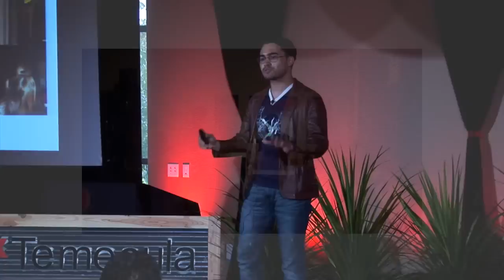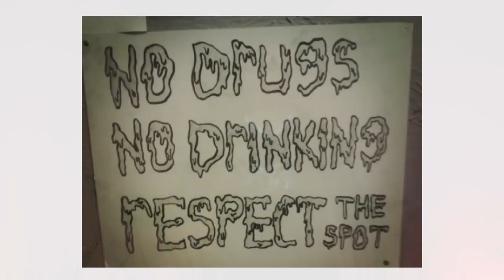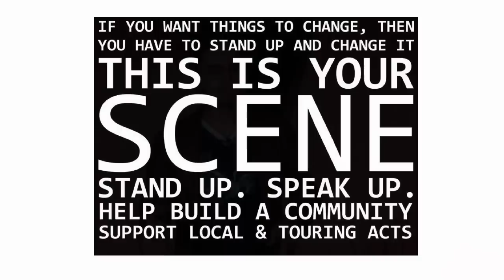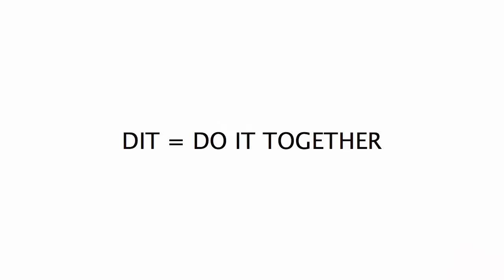Redefining creative - "us" in the "me" generation: Kyle Napalan at TEDxTemecula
Kyle Napalan is CEO and Founder of The Dial Collective in Murrieta, California. The Dial is a community of musicians, artists, all types of creative people who are trying to impact the world; even if just on the local level, even if just in our own backyards. There is no better time to come together and create, whatever medium you choose and whoever your audience is; just strive for the genuine, be open to change, not afraid to leave your mark.